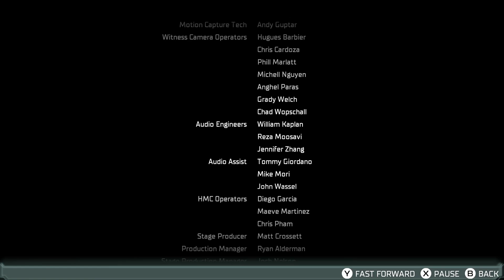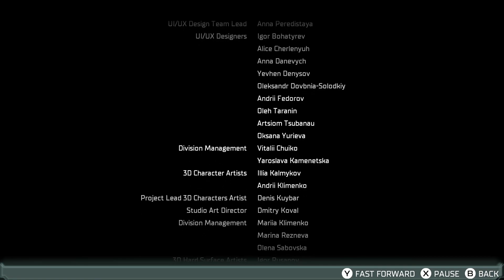Dead Space the remake Part 34 The End (plus my quick fire review)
My blind lets play of Dead Space the remake Part 34 The End (plus my quick fire thoughts/review) is Isaac ready for the final showdown with Daniels ? And is this truly the end ? At the end of the video there's a little bonus clip which you just might enjoy

Motherboard Prime X570-P
64.0 GB Vengeance RGB Pro